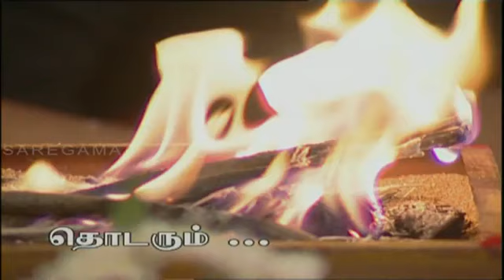My Dear Bootham Episode - 283 || மைடியர் பூதம் || Digital Re-release